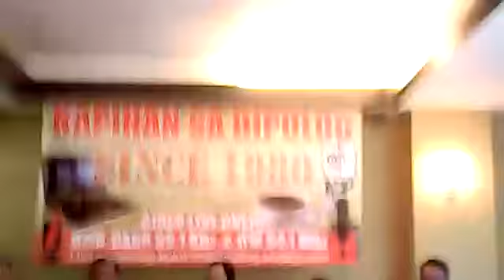07-15-2018 RMN Kapihan sa Dipolog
Kapihan sa Dipolog of EPT Media Services via RMN. On LGBTQIITTAAP group of Zamboanga del Norte with Philamer Baes, Michael Zambrano, Maria Nove 'Tabing' Patangan & Jan-lois Flores Gallardo of Red Life Advocates, July 15, 2018 edition.